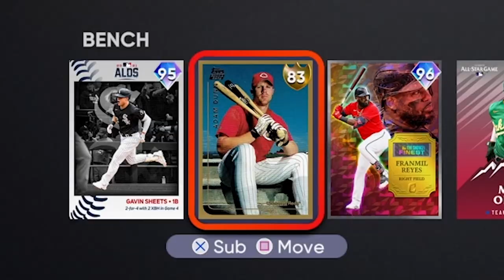6'5" OR TALLER TEAM BUILD!! MLB The Show 21 Diamond Dynasty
THESE GUYS ARE SO TALL 😍!!

📅Stream Schedule📅
- Every Weekend

💎Shoutout to our Members💎
-Hardpard
-Phanatic TV
-LightSkinChris
-The Mortage Lifeline
-Maitbie
-Mike Plays Games
-x_jojopate
-CentTV
-SavvonTV
-RazR1k
-DaeHoLee_Grail
-AllOnes
-ClutchPatch
-Ks_Harris
-Ryan Finnegan
-FINNY
-FINNY2
-gmcdonald21
-Samuel Dudor
-Vivid